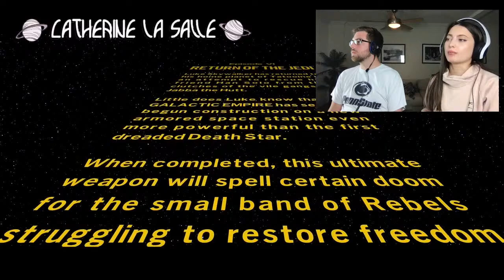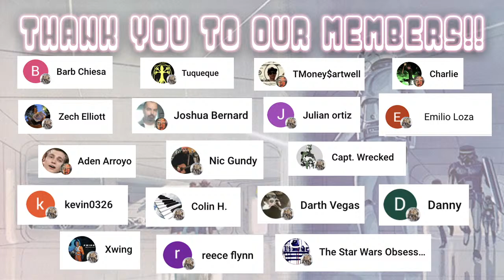LEGO Star Wars: The Skywalker Saga GAMEPLAY! FINALLY! (Episode VI: Return of the Jedi)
LET'S GET IT! been waiting for this for so long, it's finally here!!

SHOUTOUT TO ALL OF OUR MEMBERS:
Emilio Loza
reece flynn
Tuqueque
Aden Arroyo
Zech Elliott
Joshua Bernard
julian ortiz
kevin0326
The Star Wars Obsession
Colin H.
Xwing
Barb Chiesa
Nic Gundy
Charlie
TMoney$artwell
Darth Vegas
Danny

5350 Wilshire Blvd # 36404​
Los Angeles, CA
90036